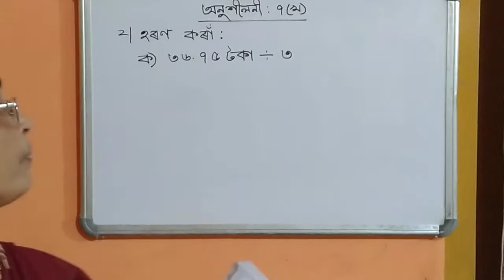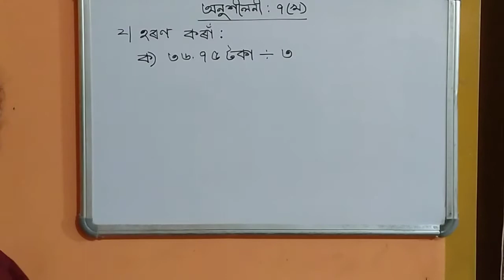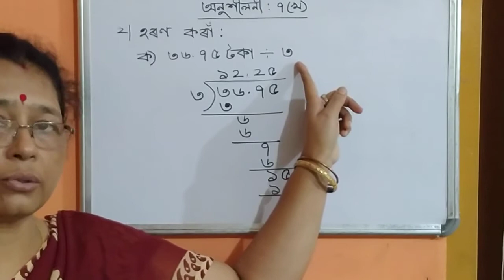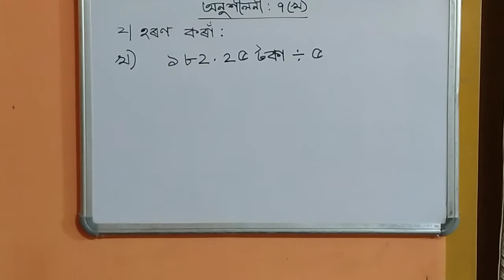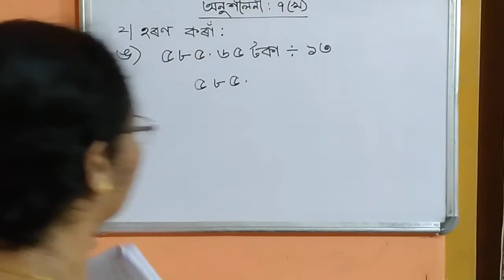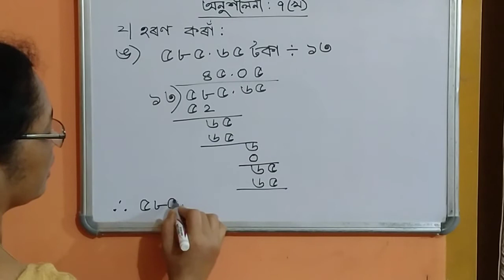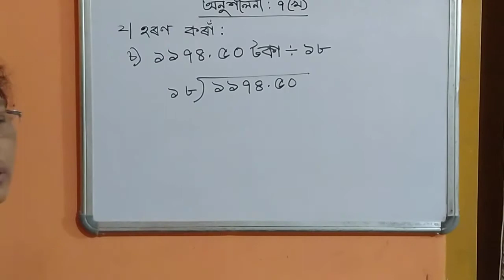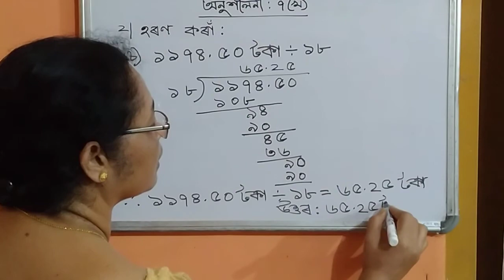class iv(টকা-পইছা),অনুশীলনী:৭(খ),part(1), by Gitanjali Devi,teacher AJB, Noonmati, GHY-20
To help the school students in understanding mathematics at home in present situation (COVID 19 outbreak) , videos are provided by Gitanjali Devi. Hope it will be beneficial to all.